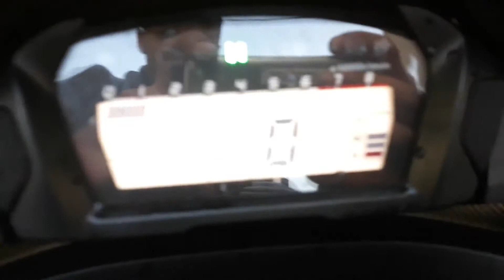INTEGRA DCT 750